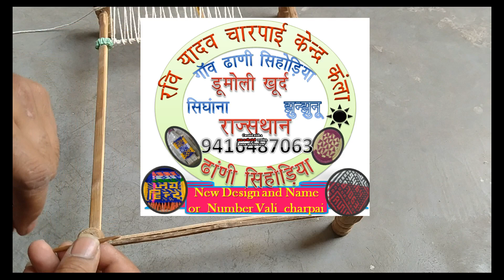चारपाई में ताना खिंचना सिखे # चारपाई शुरू से बनाना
नमस्कार दोस्तों आज आप हमारे चैनल की सहायता से चारपाई में ताना खिंचना सिखे और शुरू से डिजाइन बनाना सीख सकते हैं और हिंदी इंग्लिश में नाम लिखना और मोबाइल नंबर लिखना यह सभी दो दो डिजाइन से देख सकते हैंऔर हाथी घोड़ा ऊंट मोर तोता यह सभी भी देख सकते हैं और बोतल में चारपाई बनाना मूड्डी बनाना सीख सकते हैं और चारपाई में एक एक  रस्सी के बारे  जाने / Hindi me

AND
YOUTUBE.COM/RAVIYADAV7063

राजस्थानी चारपाई शूरू से बनाने का तरीका सीखे भाग 2